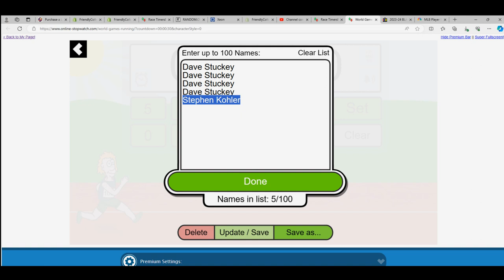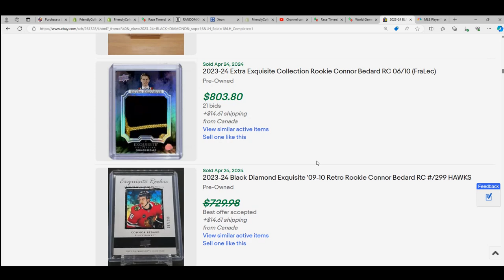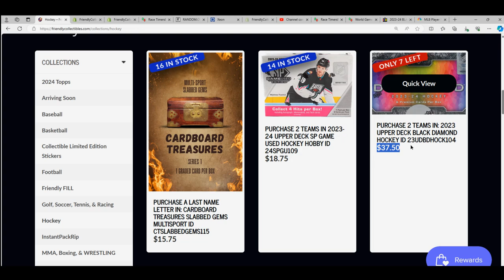2023 Upper Deck Black Diamond Hockey FILLER D RACE ID 23UDBDHOCK104